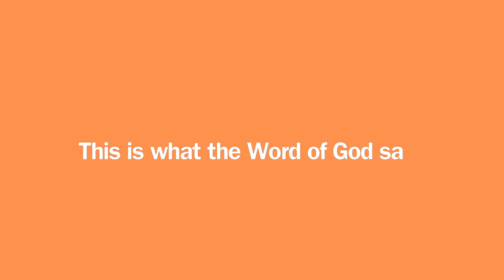Scary Supernatural Encounter During AI Facial Technology Test